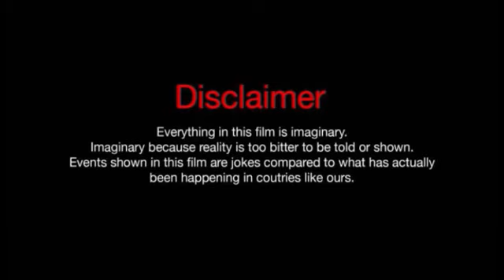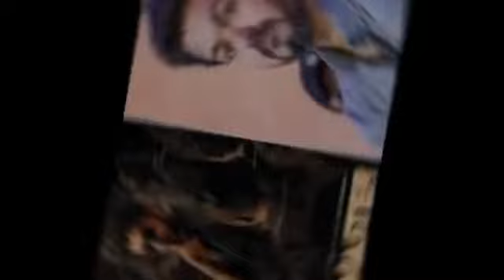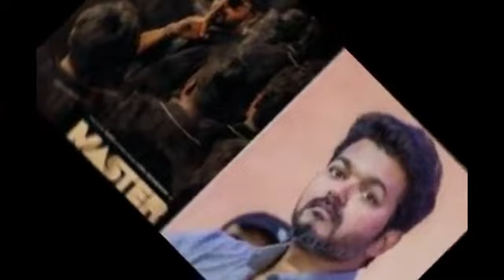Master Movie facts starring Vijay | Vijay Sethupathi | Arjun Das